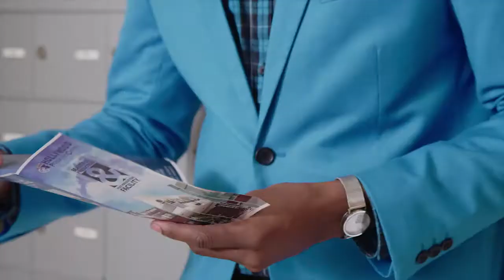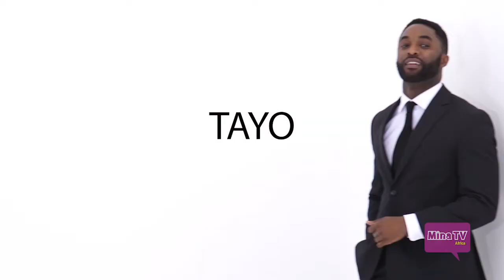mikaldin director edit gfx reel